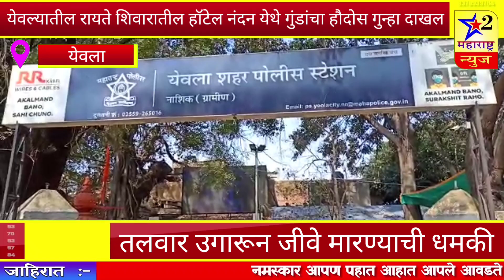येवल्यातील रायते शिवारातील हॉटेल नंदन येथे गुंडांचा हौदोस गुन्हा दाखल तलवार उगारून जीवे मारण्याची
येवल्यातील रायते शिवारातील हॉटेल नंदन येथे गुंडांचा हौदोस गुन्हा दाखल तलवार उगारून जीवे मारण्याची धमकी